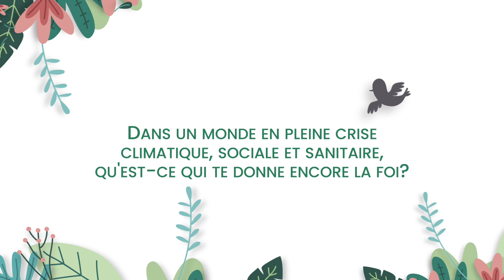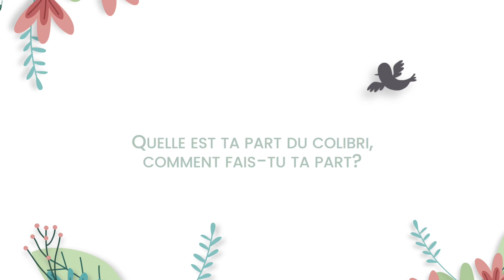Mischa Schlumberger, l’éternel émerveillé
🌳Découvrez Mischa Schlumberger, formateur Planoalto et apprenti assidu de la vie. Dans cet épisode, Mischa nous parle de son lien à la nature, aux éléments et à l’émerveillement.

Mischa, c’est tout d’abord un homme de l’eau. C’est certain, il est tombé dedans quand il était petit... Puis, c’est un homme des bois. Qui dort mieux sous un épicéa que dans son lit, j’en suis sûre. Un homme du feu, qui sait rallumer la lumière dans les cœurs éteints.
Mischa, c’est un homme de scène: il y construit des mondes et il invente de fabuleuses histoires avec de drôles de mots… bizarrement mélodieux le suisse-allemand !

Mais c’est aussi et surtout un formateur hors-pair pour Planoalto, un passeur de nature au regard frais et pétillant de vie, un éveilleur de talents, un dénicher d’émerveillement. Formez-vous avec lui, votre vie en sera à jamais transformée.

Ce qui me touche c’est son incroyable capacité d’écoute, sa joie de vivre et son regard d’enfant. Il perçoit le battement des cœurs aussi bien que le bruit d’une goutte de pluie sur les ailes d’une coccinelle.

Mischa nous partage dans cet épisode :
🍃Sa vision du monde et de la place de l’humain
🍃Son amour de la Nature
🍃Ses rêves pour notre futur

Cet épisode existe aussi en podcast :

Retrouvez l’interview approfondie avec Mischa pour tout connaître de son lien à la nature. Cliquez ici pour écouter l’épisode

💚Vous avez aimé cet épisode ?

Nous espérons que vous avez apprécié cet épisode et qu’il a fait battre votre cœur un peu plus fort... Et vous, quel est votre lien à la Nature ? Racontez-nous tout dans l’espace commentaires au bas de cette vidéo ! Qui sait, ce sera peut-être VOUS le·la prochain·e invité·e ?

Aidez-nous à porter cet épisode aux oreilles des amoureux de la nature :

Partagez cet épisode sur LinkedIn, Instagram ou Facebook en mentionnant les comptes de la Fondation Homme et Nature !

Cet épisode vous a plu et vous souhaitez que l’aventure Rêveillons-nous ! continue ? Soutenez-nous en faisant un don libre ou en devenant membre de la Fondation Homme et Nature

Dans le prochain épisode, vous ferez la connaissance de Olga Lacroix, une chanteuse brésilienne haute en couleur.

Belle écoute et à bientôt !

🌍 À propos de Rêveillons-nous !

Rêveillons-nous ! est une série de podcasts et de vidéos proposée par la Fondation Homme et Nature. Vous découvrirez dans ces capsules (à consommer sans modération) des personnes inspirées et inspirantes qui ouvrent leur cœur et dévoilent leur lien à nature.
Un petit “shot” de bonheur pour rêve/veiller nos espoirs endormis, une gourmandise chuchotée à nos oreilles pour remettre des étoiles dans nos yeux en manque d’émerveillement. Glissons-nous sans tarder dans le terrier du lapin, direction la Terre des merveilles ...
Des portraits inspirants, atypiques et touchants qui nous font réfléchir à notre propre connexion à la nature et qui nous donnent des idées pour explorer notre lien au monde qui nous entoure.
Après chaque épisode, si une envie irrépressible d’aller dehors vous envahissait … sortez !